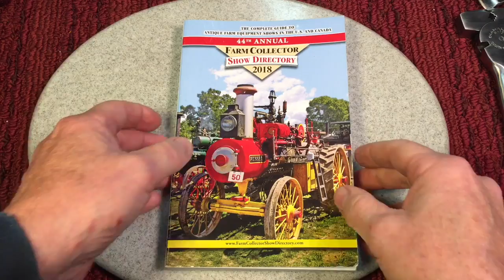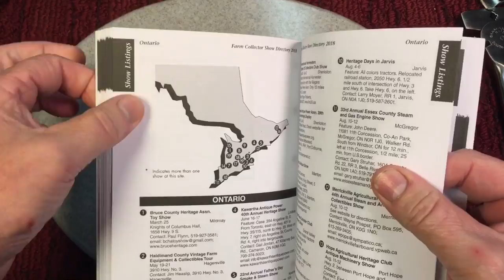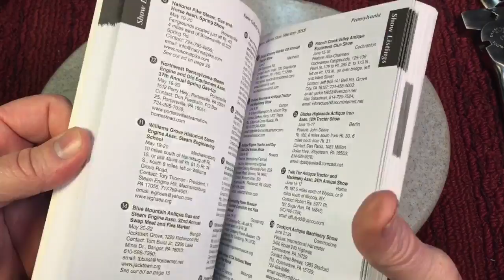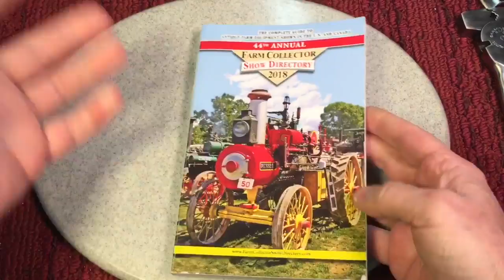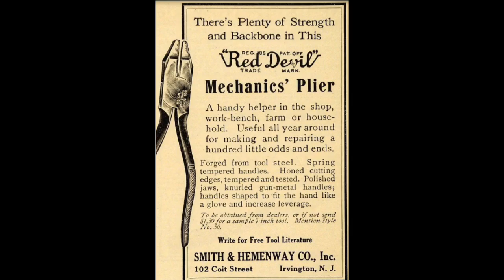Antique Red Devil No-3800 Pliers and Vintage Snap-Cut Clippers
What should we name the new Mascot?